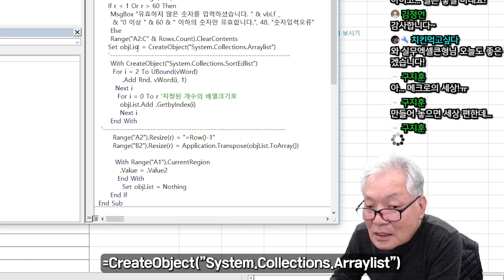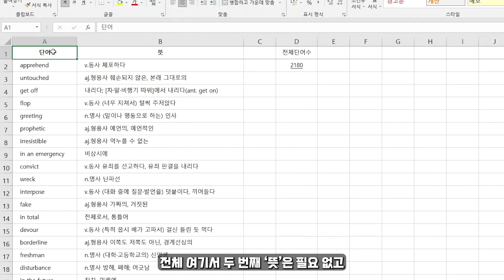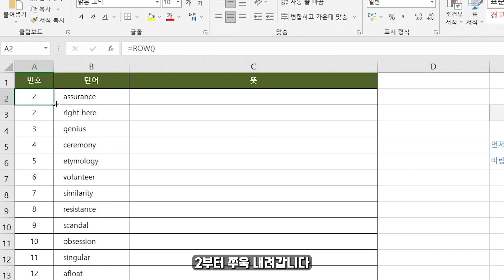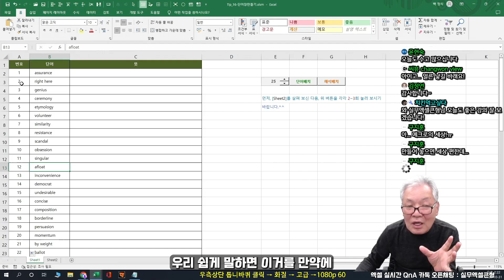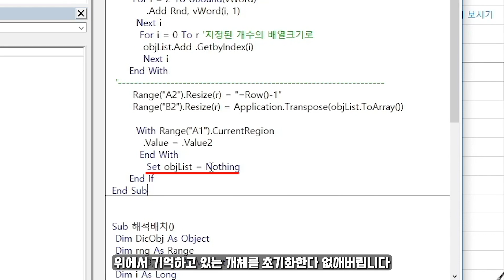"단어 배치" 버튼 누르면 시험지 완성! | 단어장 만들기(2)